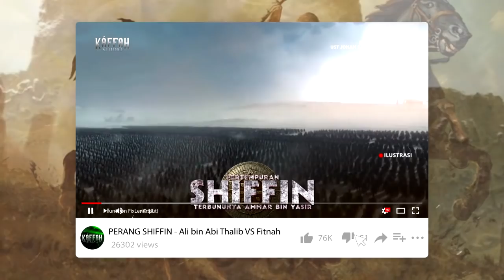Kronologi Pembunuhan Umar bin Khattab